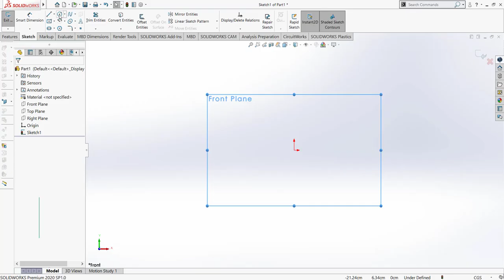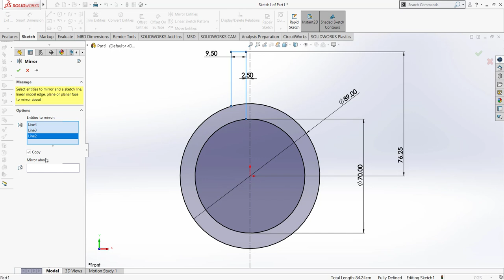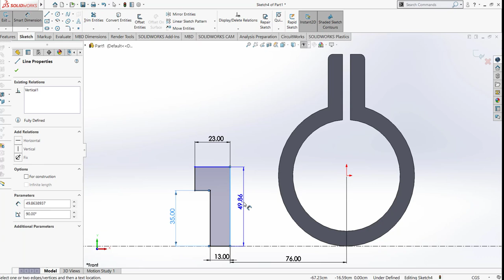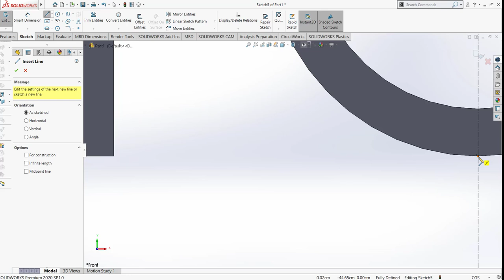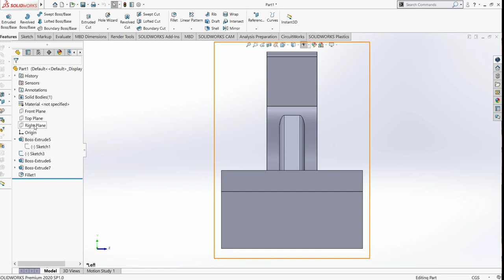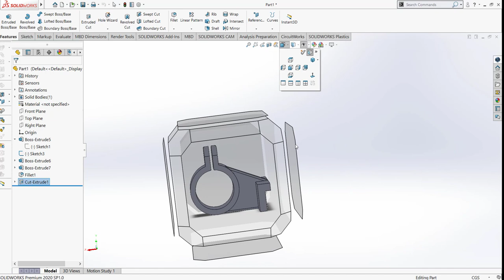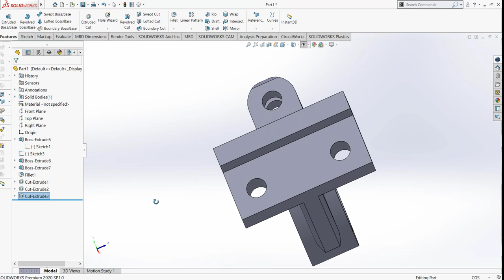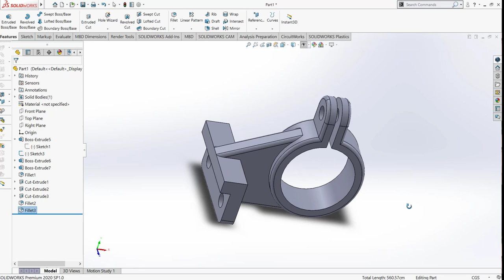Tugas (Assignment) CADD In Front Of Class Show 1 (by Mahatir Muh. Hasali)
Tugas CADD In Front Of Class Show 1 dari Mata Kuliah : RE 104.
Dosen Pengampu : Susanto.
Politeknik Negeri Batam 2021.